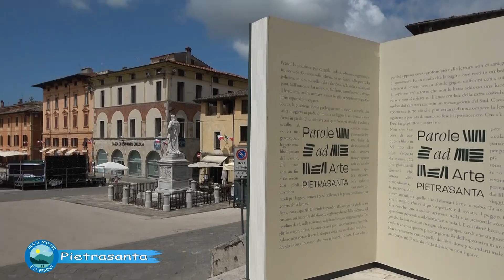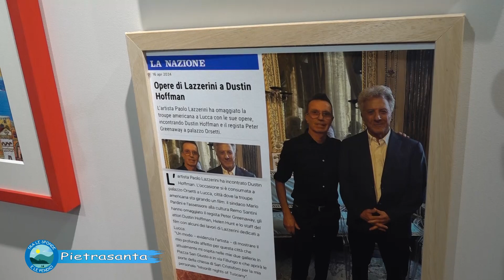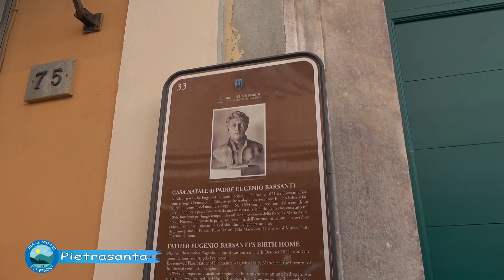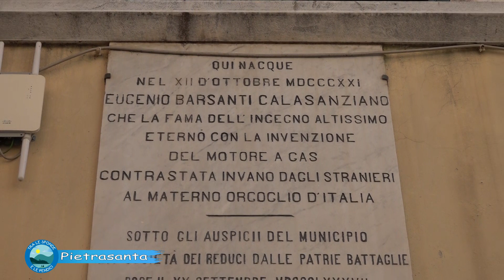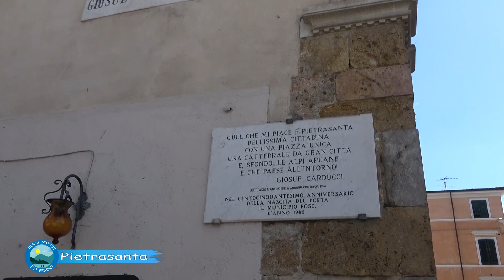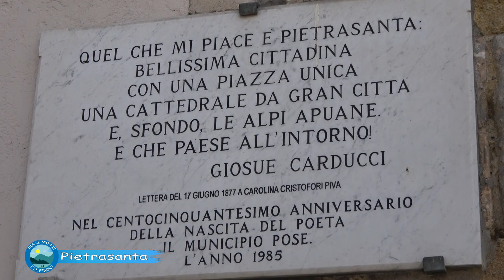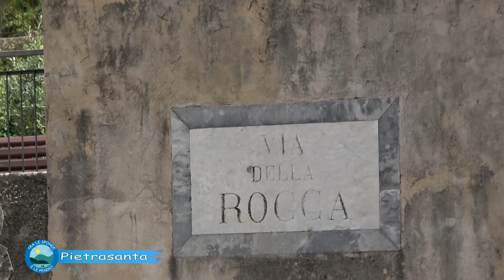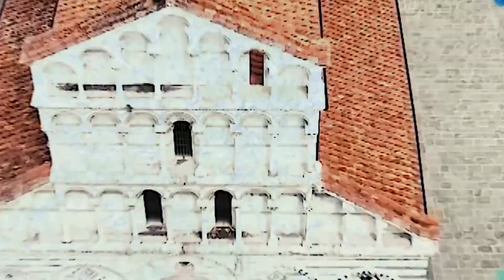TRA LE SPONDE E LE PENDICI - il centro storico della città di Pietrasanta